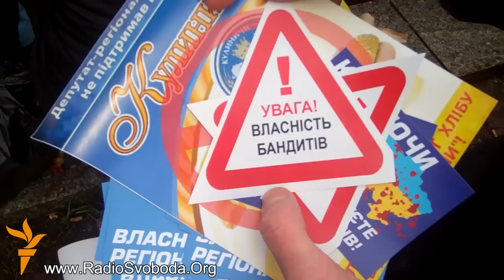Учасники «Всеукраїнського пікетування регіоналів»...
Активісти та учасники акції «Всеукраїнське пікетування регіоналів» у Києві вирішили відкласти сьогоднішню ходу до домівок та компаній членів Партії регіонів. Натомість вони розповсюдили наліпки і долучились до автопробігу до Межигір'я.